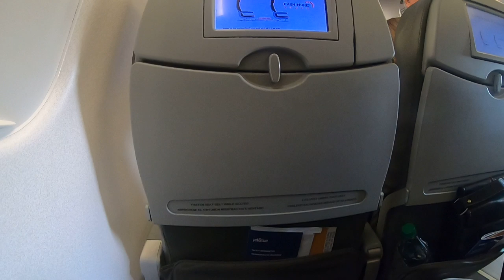ริชมอน-บอสตัน หน้าประตู [ LMEPE ] Share Experiences By TTMSTUPID. ส.31/05/62/22:11น.USA/Ep.2